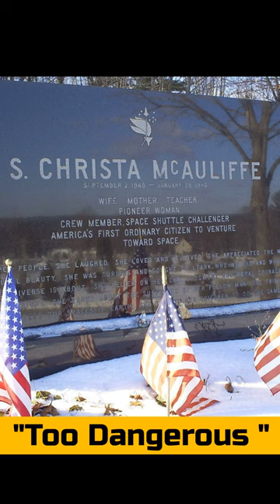NASA's Civilian Space Program